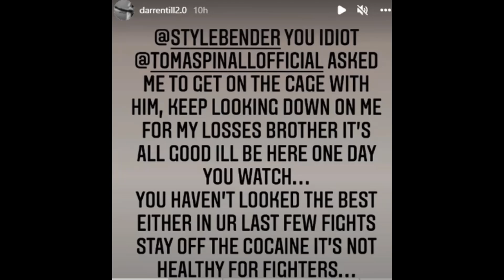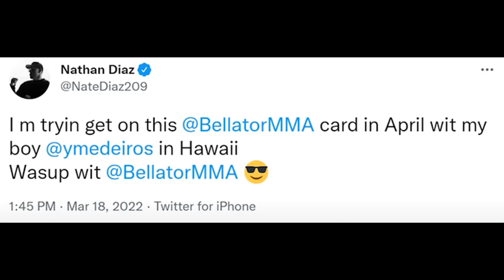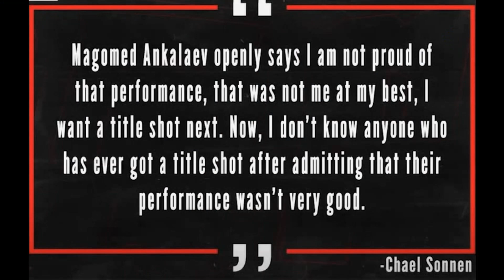TILL ATTACCA ADESANYA - DANA CREA HYPE PER PADDY - DIAZ VA IN BELLATOR e altro..Buongiorno UFC 11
Buongiorno UFC 11

1) Darren  Till attacca  Adesanya 0:41
2) Ngannou  operazione riuscita   2:09
3) Dana  White  su  Paddy Pimblet 2:47
4)Nate  Diaz  vuole  Bellator 4:01
5)lo  zio  Chael  su  Magomed Ankalaev 4:43